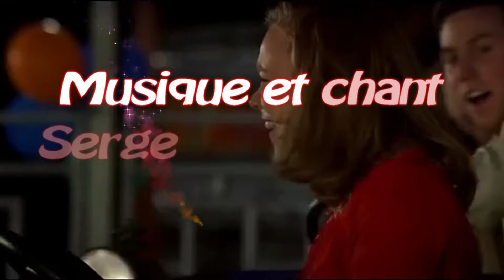LA DOLCE VITA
On vous propose un duo pour notre slow de l'été . LA DOLCE VITA